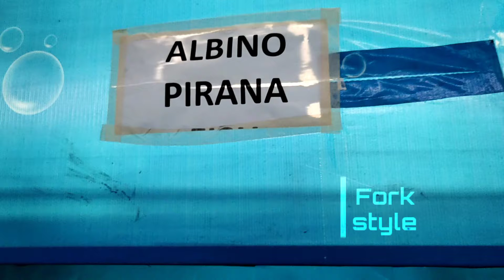SEA PARK AQUARIUM FISH IN MADURAI || Fork style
Happy news to the people of Madurai. Sea park underwater tunnel expo is an imported amusement park which is full of aquarium fish and the people can experience underwater tunnel view. Such an amazing sea park everyone have to sea. Many variety of aquarium fish attracting everyone without blinking their eyes. Looking colourful and we can see most attractive fish and lobster. Large sark, Pirana, Arowana fish, Angel fish, Oscar fish also available. Added to this games, consumer stalls, small stalls for shopping all variety of home appliances and accessories as well as food fest. Don't miss this greate opportunity. Let's have fun with this ...hope you all like this video. In my next video you can sea full video part - I & part - II.

Underwater by Roa

our pages and sites:-